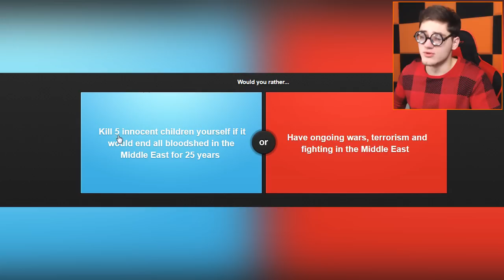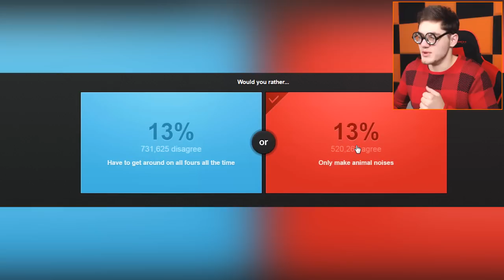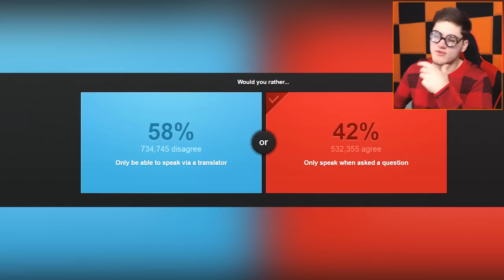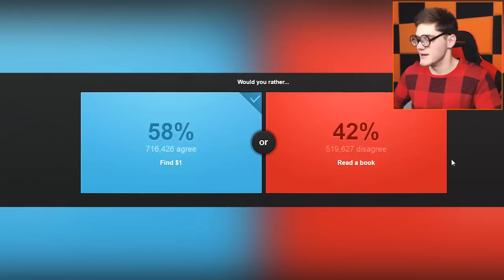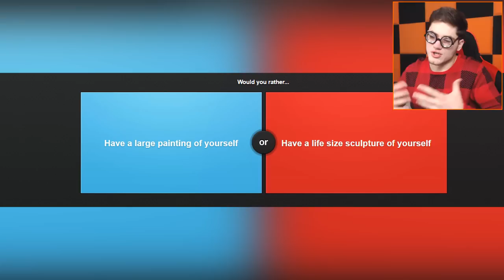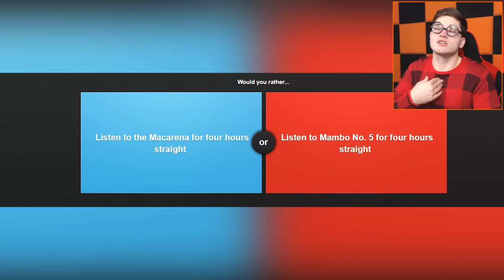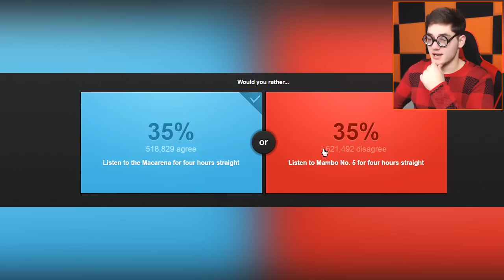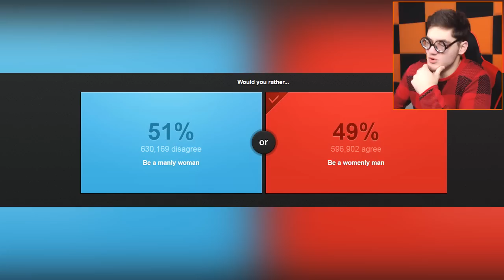CO BYŚ WOLAŁ? PROFESOR EDYSZYN!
► Chcesz więcej? Strzel łapkę w górę, dzięki :D
► Rozwiń opis i bądź fajny :)

► Pozdro!